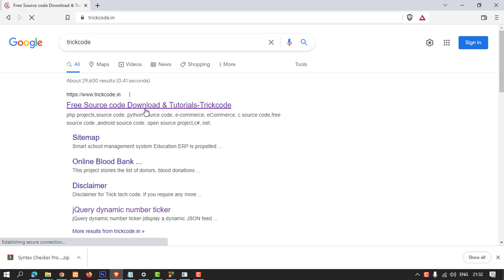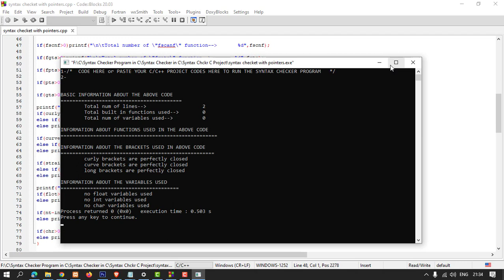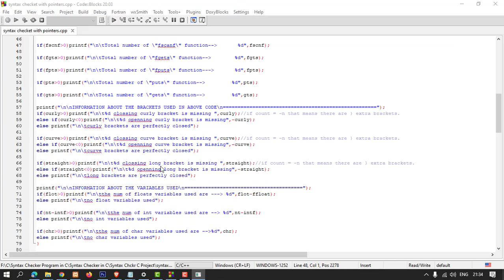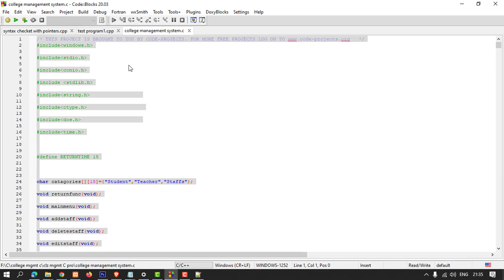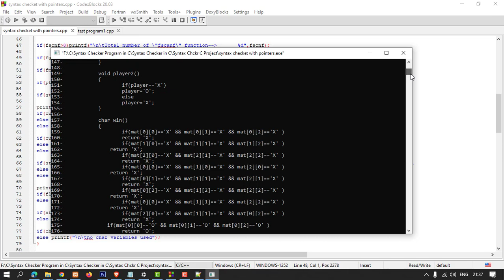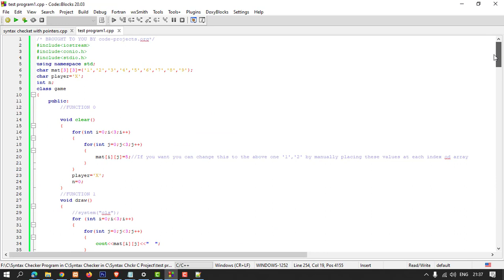Syntax Checker Program in C With Source Code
The C Syntax Checker program enables users to quickly and efficiently scan code for syntax errors. It will display information about the number of variables in the program, as well as a summary of each function comment.
Related Search
Django